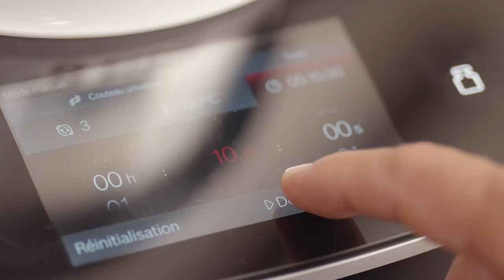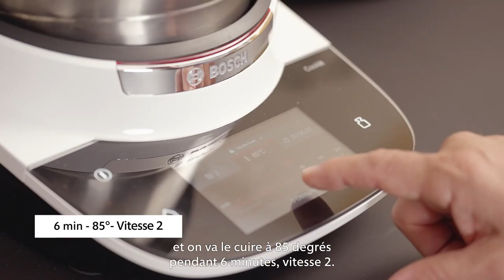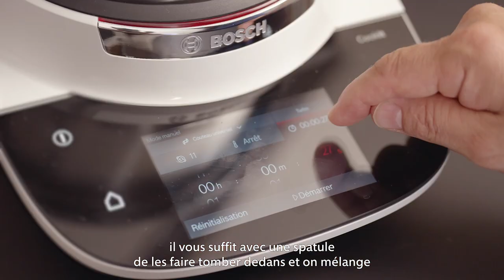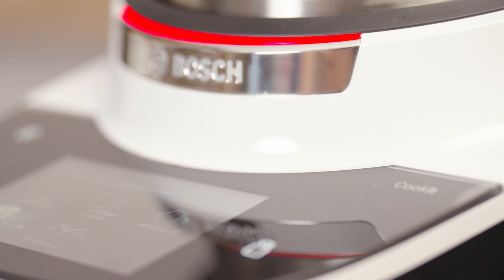Le moelleux au chocolat à la vapeur de Yves Camdeborde avec Cookit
Découvrez la recette de moelleux au chocolat avec sa crème au café Arabica du chef Yves Camdeborde cuit à la vapeur avec Cookit.